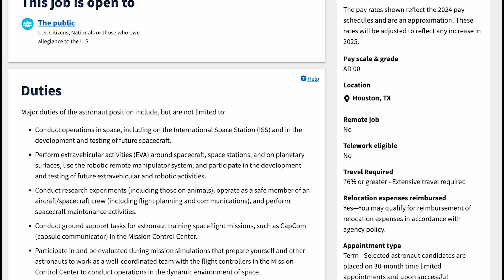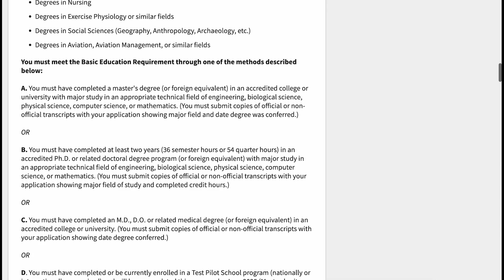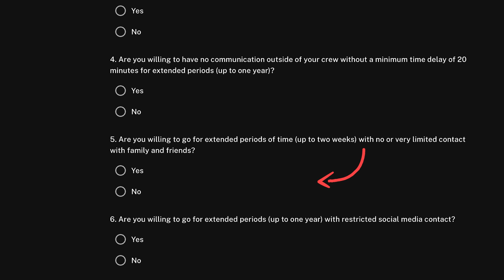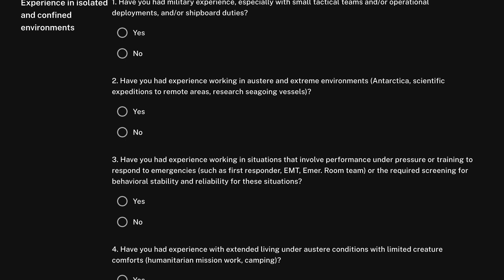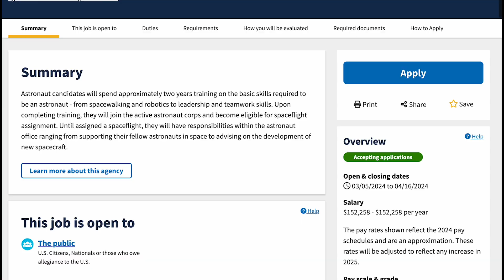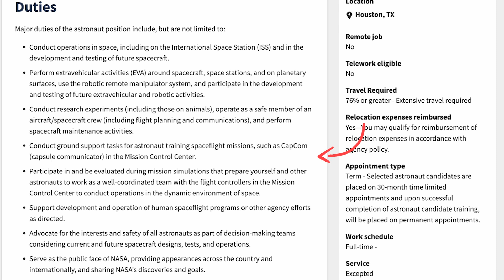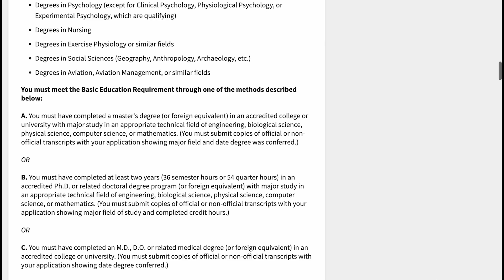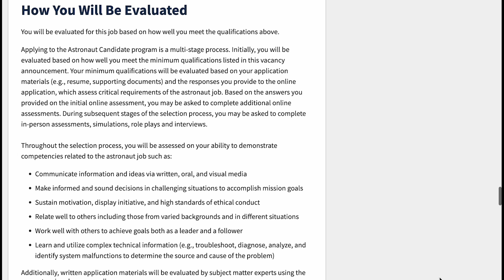I Can't Be an Astronaut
Right now YOU have time to apply to be an astronaut candidate.
The deadline is April 16th and in this video, I discuss what you need to be eligible.